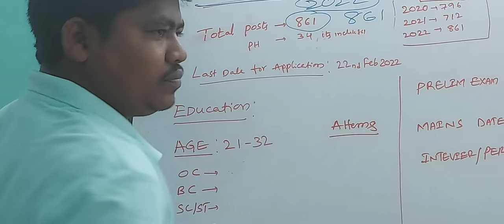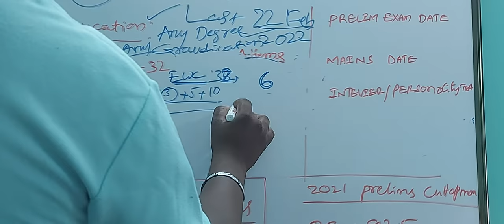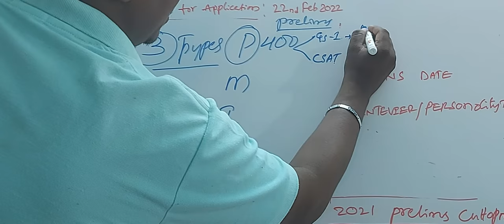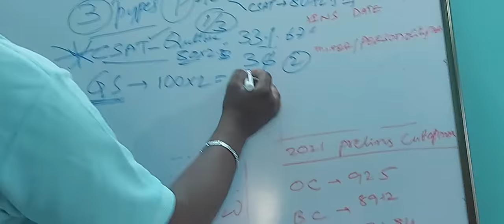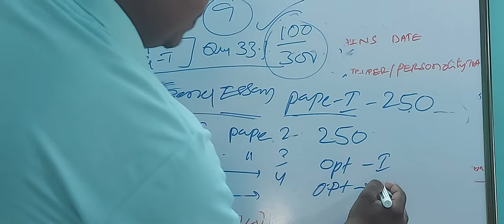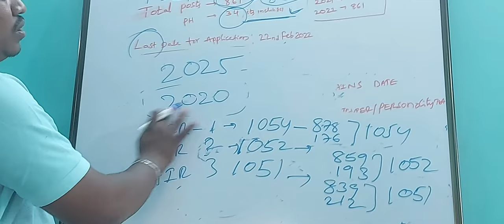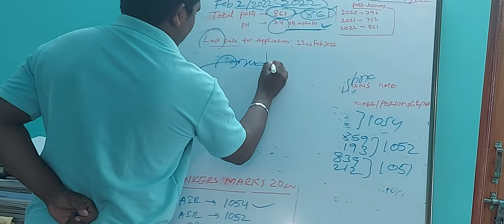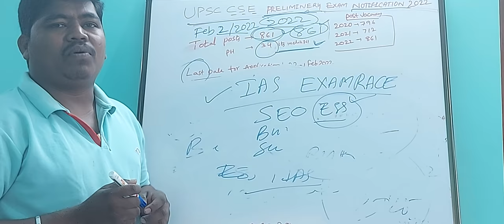UPSC CSE PRELIMINARY EXAM NOTIFICATION 2022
UPSC
CIVILS
CIVIL SERVICES
IAS
IPS
CIVILS NOTIFICATION
IAS NOTIFICATION